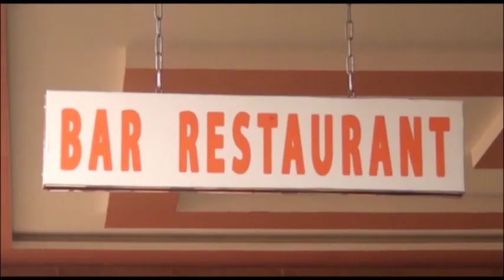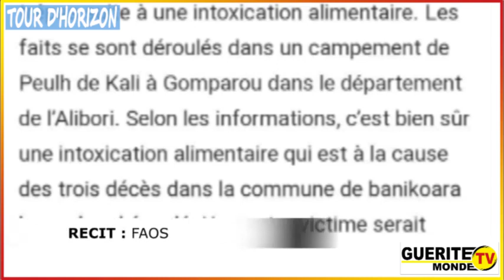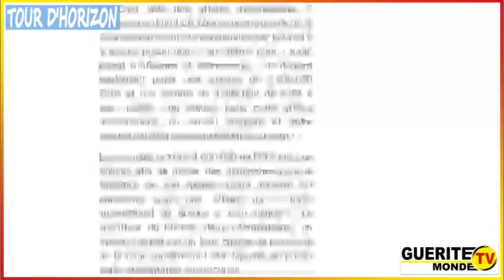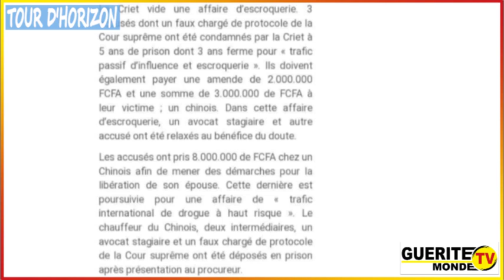Tour d'horizon du 23/05/2023 par Latifath KOWENOU